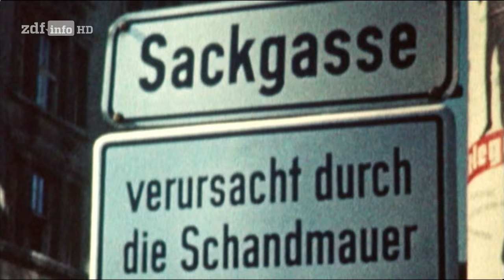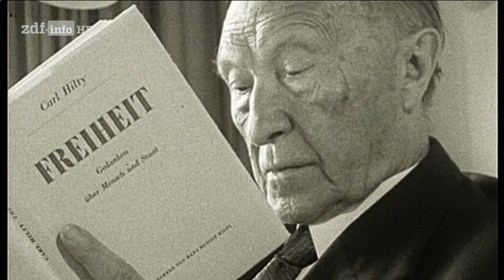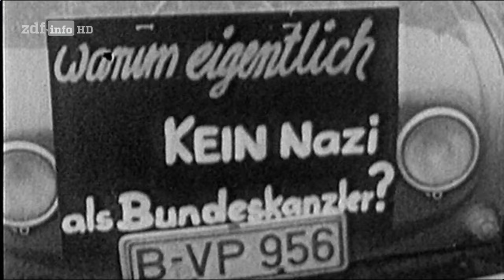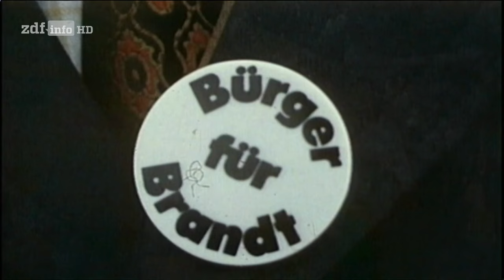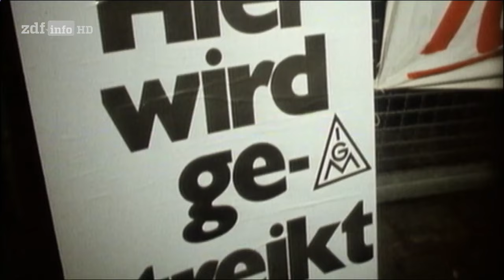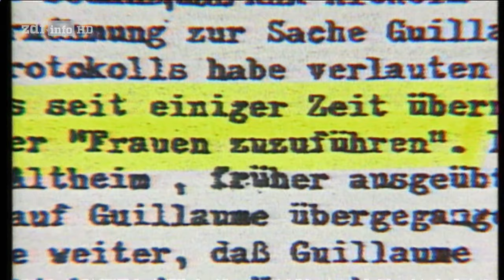100 Jahre Willy Brandt - Dokumentation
Erster SPD-Bundeskanzler, Wegbereiter der Wiedervereinigung, Friedensnobelpreisträger: Willy Brandt schrieb deutsche Geschichte. Am 18. Dezember 2013 wäre er Hundert Jahre alt geworden, der Bundeskanzler, der keine fünf Jahre regierte und dennoch die Politik so entscheidend geprägt hat.
Rückblick auf einen Ausnahme-Politiker.